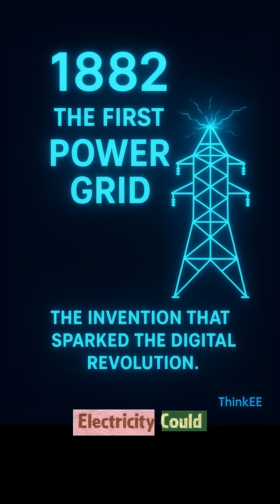The First Power Grid | ThinkEE